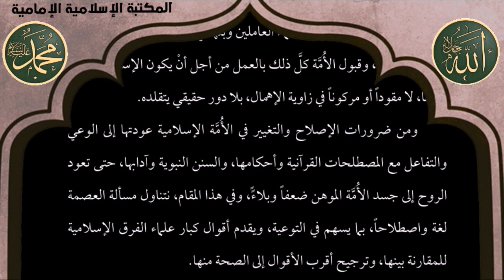كتاب إلكتروني📖 دفاعا عن النبي صلى الله عليه واله - الباحث الإسلامي الأستاذ محمد الرصافي المقداد.pdf⇩